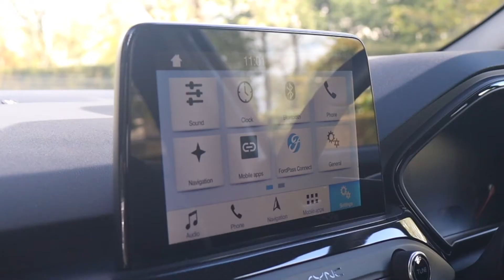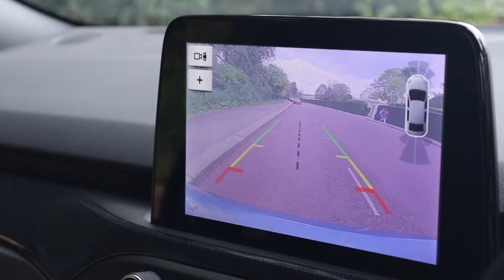Ford Focus ST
We are delighted to offer you this stunning Ford Focus ST. It has had just one previous owner who drove it a mere 3,900 miles and comes with full ceramic coating worth 1,000 GBP.

This 2019 Focus ST is equipped with a 2.3L EcoBoost 280PS engine mated to a 6-speed manual gearbox. It is undoubtedly one of the most fun-to-drive hot hatches around, mixing sports car pace with family-car practicality.

The example you see here benefits from a great specification including Bang & Olufsen surround sound system, Head-up display, Privacy glass and many other of the essential options. Get in touch with us today if you're interested in getting behind the wheel.